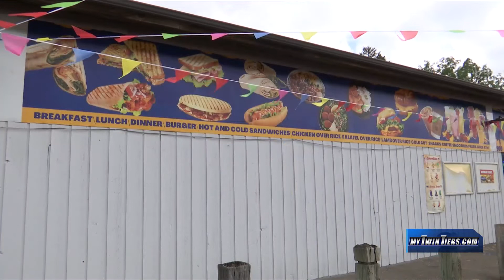New Deli from NYC in Elmira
Coming from Brooklyn, NY the New York City Deli brings many different snack and food options to the twin tiers.